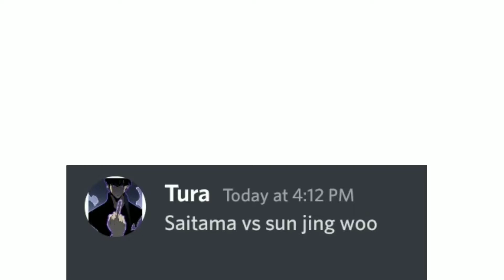Sun Jing Woo vs Saitama